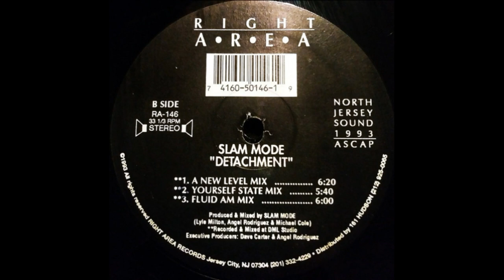Slam Mode - Detachment (Fluid Am Mix)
Right Area Records – RA-146 US 1993